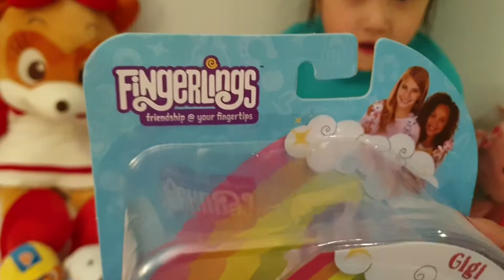Brissha's Diary #26 | super exited unboxing toys langsung dari Korea | Fingerlings | cute Unicorn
Hai teman-teman di Brissha's diary yang ke 26 Brissha unboxing mainan  langsung dari kamar hotel di Korea, karena super  ga sabar pengen main sama Unicorn Fingerlings , yang brissha beli di Toy Kingdom daerah Hanam - Korea  😊yukss kita liat keseruannya 😘😊👍